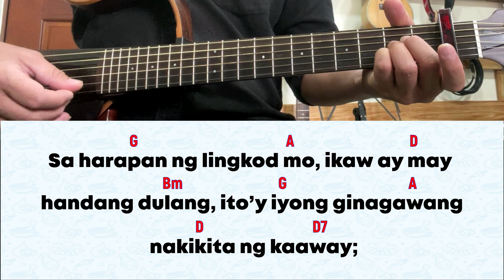[INSTRUMENTAL] For 15 October 2023 Mass | Salmo 22: Lagi Akong Mananahan Sa Bahay Ng Poong Mahal.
for October 15, 2023 Mass | 28th Sunday in Ordinary Time (A)
Salmo 22, 1-3a. 3b-4. 5, 6

SALMONG TUGUNAN: Lagi Akong Mananahan Sa Bahay Ng Poong Mahal.

1. Panginoo’y aking Pastol, hindi ako magkukulang./ Ako’y pinahihimlay sa mainam na pastulan,/ at inaakay niya ako sa tahimik na batisan,/ binibigyan niya ako niyong bagong kalakasan. (T)

2. At sang-ayon sa pangako na kanyang binitiwan/ sa matuwid na landasi’y doon ako inaakay./ Kahit na ang daang iyo’y tumatahak sa karimlan,/ hindi ako matatakot pagkat ika’y kaagapay;/ ang tungkod mo at pamalo ang gabay ko at sanggalang. (T)

3. Sa harapan ng lingkod mo, ikaw ay may handang dulang,/ ito’y iyong ginagawang nakikita ng kaaway;/ nalulugod ka sa akin na ulo ko ay langisan/ at pati na ang kalis ko ay iyong pinaaapaw. (T)

4. Tunay na ang pag-ibig mo at ang iyong kabutihan/ sasaaki’t tataglayin habang ako’y nabubuhay;/ doon ako sa templo mo lalagi at mananahan. (T)